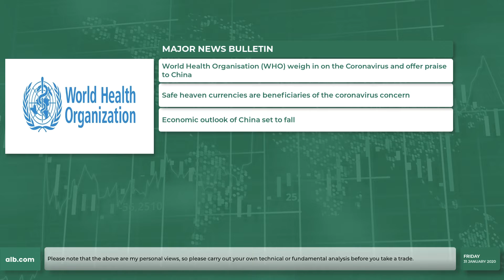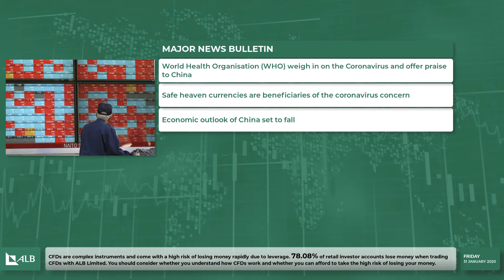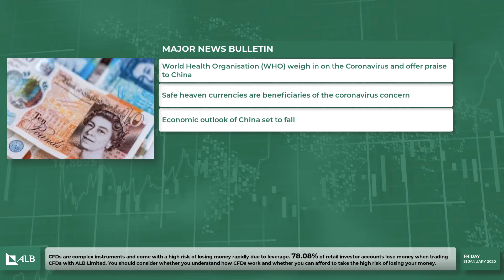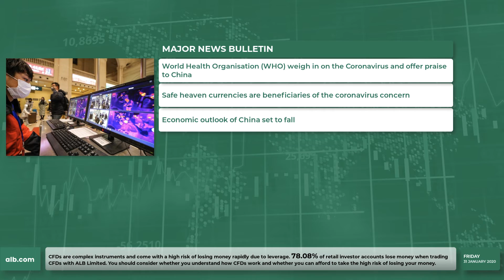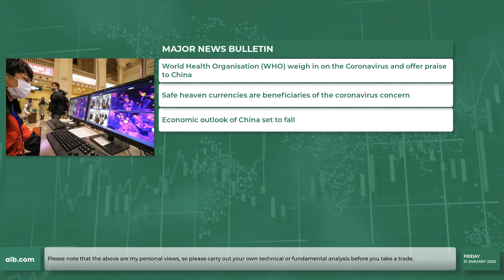Coronavirus Containment Key to Allay Fears and Shore up Markets (31/1/2020) | alb.com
Check out our the Major Market Movers on our Daily News Brief (31/1/2020) alb.com

Coronavirus Containment Key to Allay Fears and Shore up Markets

Global equity markets attempt to regain their footing as investors seek assurances that China can contain the coronavirus, even as headlines show more confirmed cases, the death toll rising, as well as flight suspensions and production pauses at factories. The World Health Organization (WHO) on Thursday declared a global emergency but offered praises to China in the aggressive manner it is being tackled. The yen was steady at 109.00 against the dollar and the greenback stable at $1.1030 against the euro. Brent crude has fallen 2.64% to trade at $57.59 while WTI is down on the day by 0.76% to trade at $52.54 per barrel in response to the coronavirus threat impacting oil demand. Lastly, JPMorgan lowers its global growth forecast by 0.3% while Goldman Sachs estimates a 0.4 percentage point decline in the U.S. economy and China's GDP growth forecasts is revised lower from 5.9% to 5.5%.

78.08% of retail investor accounts lose money when trading CFDs with this provider.